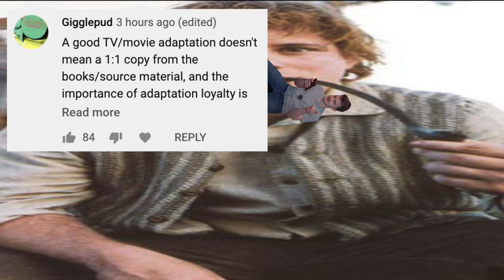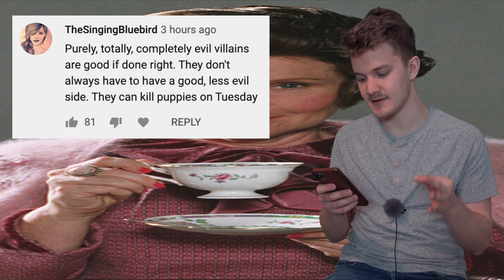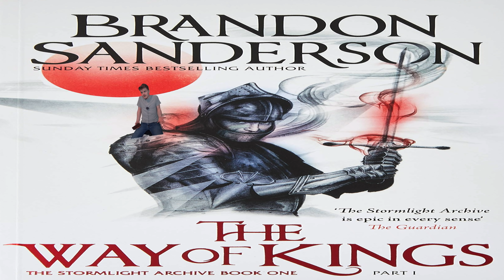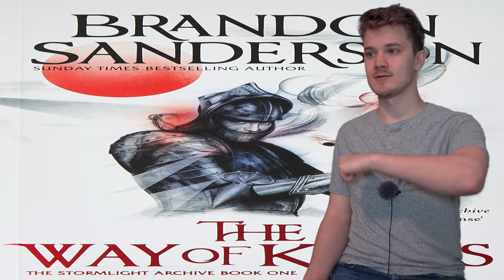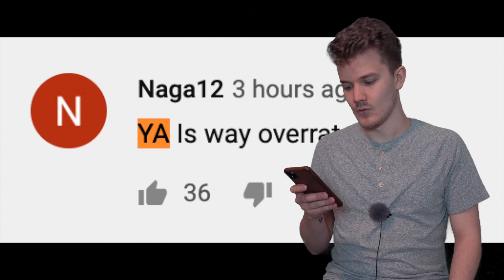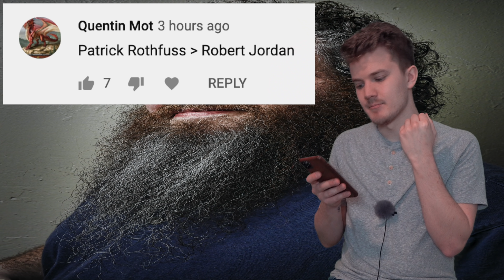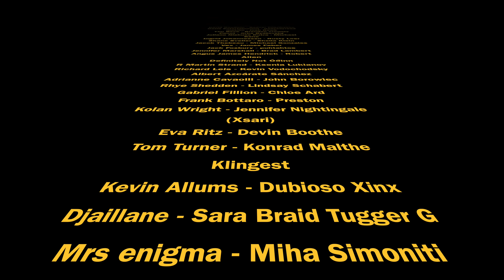IS PATRICK ROTHFUSS BETTER THAN ROBERT JORDAN?! - FANTASY DEBATE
LET'S DEBATE THE FANTASY GENRE!